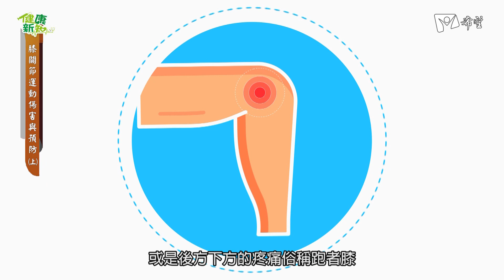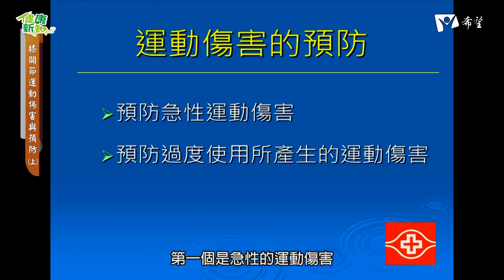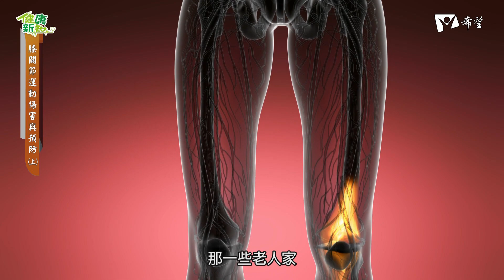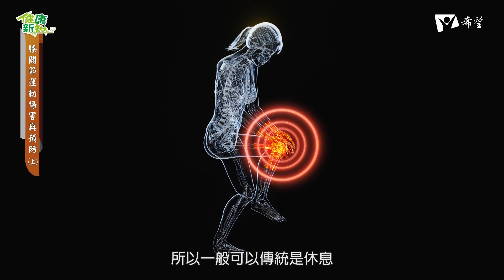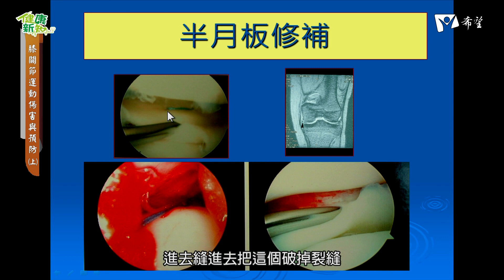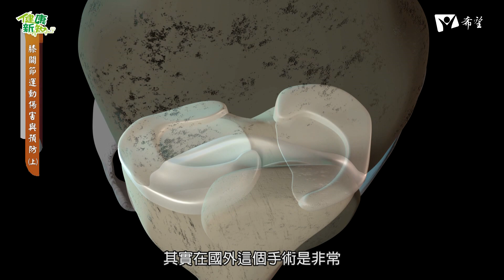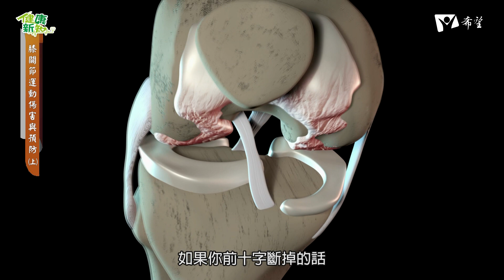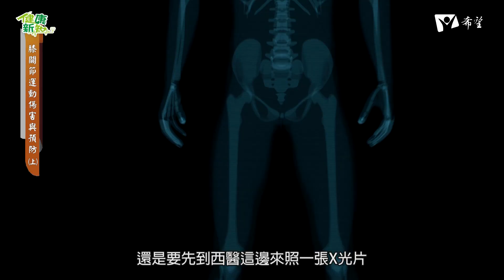健康新知2023 - 膝關節運動傷害與預防 上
來賓：基隆長庚醫院 骨科  詹益聖醫師